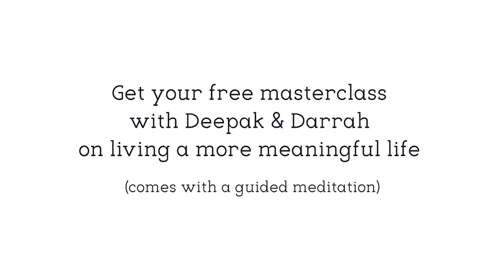Deepak & Darrah On Sex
Let's talk about sex baby. Sex is often considered a taboo topic. Deepak and Darrah both believe that we should talk more openly about the importance of and the role sex plays in our lives. Tune in to learn more about Deepak's perspective on sex, and its link to spirituality, monogamy and addiction.

Enjoy a free masterclass with Deepak & Darrah on having a more meaningful life (which also includes a guided meditation).